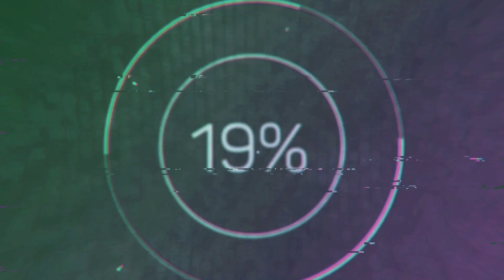Уходят Легенды... Она скончалась час назад